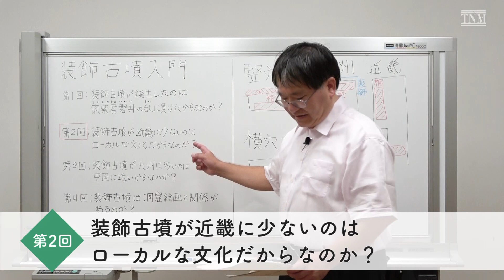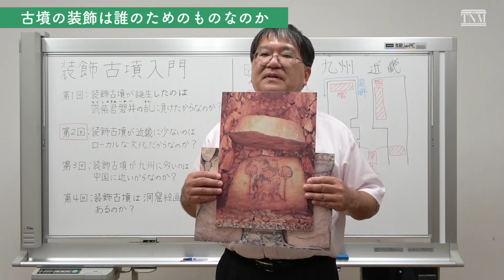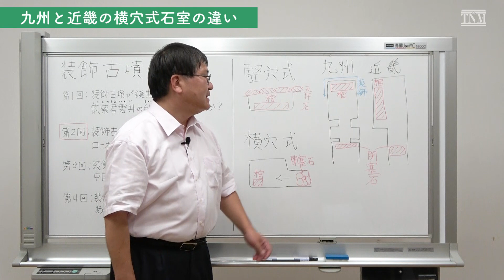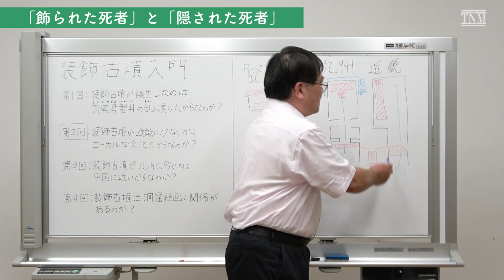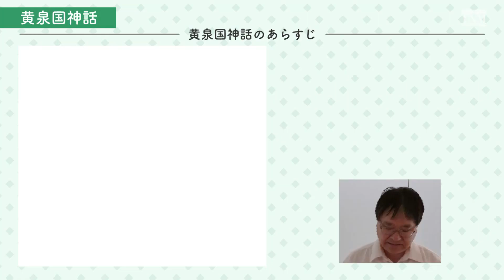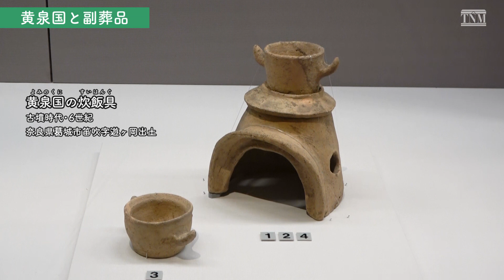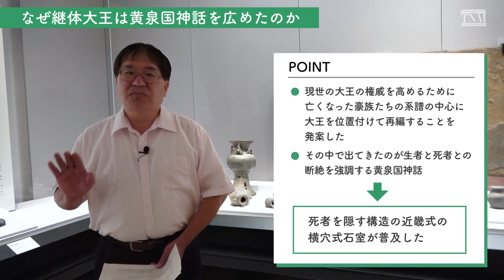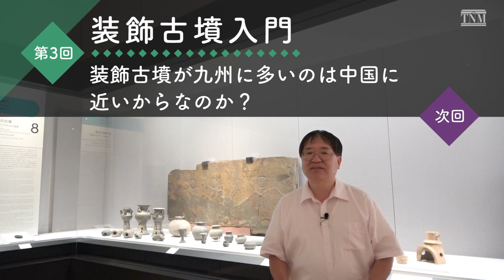【装飾古墳入門】第2回 「装飾古墳が近畿に少ないのはローカルな文化だからなのか？」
トーハクの総合文化展を動画で紹介する「オンラインギャラリーツアー」。
「装飾古墳」をテーマに全4回でお送りする「装飾古墳入門」第2回を公開しました。
第2回のテーマは、「装飾古墳が近畿に少ないのはローカルな文化だからなのか？」です。
古墳時代の九州地方と近畿地方の埋葬施設の特徴を見ながら、装飾古墳の有無に関係があると考えられる死生観の違いについて河野研究員が解説します。(2020年10月 広報室制作)

※本動画は日本語字幕でご覧いただけます。

‹目次›
  0:00　オープニング
  0:50　古墳の装飾は誰のためのものなのか
  3:04　古墳時代の埋葬施設
  4:41　九州と近畿の横穴式石室の違い
  6:58　「飾られた死者」と「隠された死者」
  8:24　平成館考古展示室の「装飾古墳」
  8:57　黄泉国神話
11:51　黄泉国と副葬品
13:08　横穴式石室はいつ普及したのか
13:41　なぜ継体大王は黄泉国神話を広めたのか
16:11　結論
16:59　次回予告

‹主な作品›　※平成館考古展示室にて通年で展示、すべて東京国立博物館所蔵。
石障(せきしょう)
古墳時代・6世紀　熊本県八代市日奈久大坪字長迫出土　田川惠七氏寄贈

黄泉国の炊飯具(よみのくにのすいはんぐ)
古墳時代・6世紀　奈良県葛城市笛吹字遊ヶ岡出土

須恵器(すえき)
古墳時代・6世紀

【装飾古墳入門】第1回 「装飾古墳が誕生したのは筑紫君磐井の乱に負けたからなのか？」